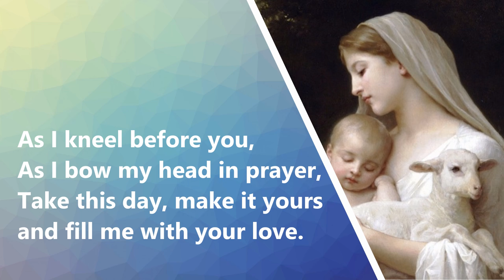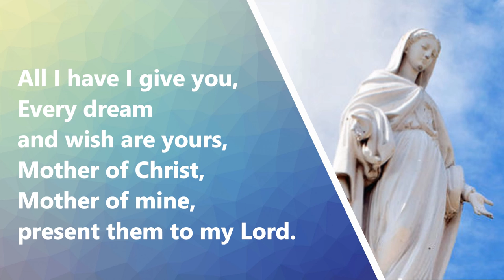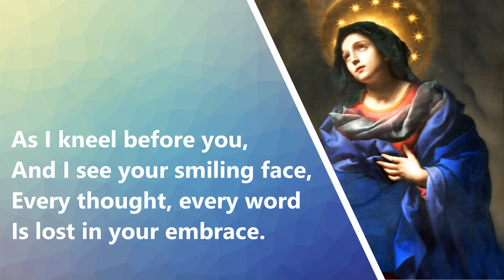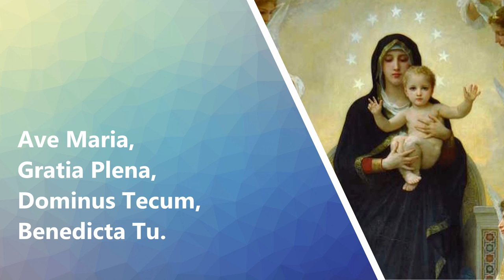Ave Maria (As I Kneel Before You) | Songs to Mary | Hymns Old and New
Ave Maria Gratia Plena (As I kneel Before You)

Words and Music by Maria Parkinson
Publisher / Copyrights 1978 by Kevin Mayhew Ltd

Lyrics:
As I kneel before you,
As I bow my head in prayer,
Take this day, make it yours
and fill me with your love.

Ave Maria,
Gratia Plena,
Dominus Tecum,
Benedicta Tu.

(2)
All I have I give you,
Every dream and wish are yours,
Mother of Christ,
Mother of mine, present them to my Lord.

(3)
And I see your smiling face,
Every thought, every word
Is lost in your embrace.

Ave Maria,
Gratia Plena,
Dominus Tecum,
Benedicta Tu.